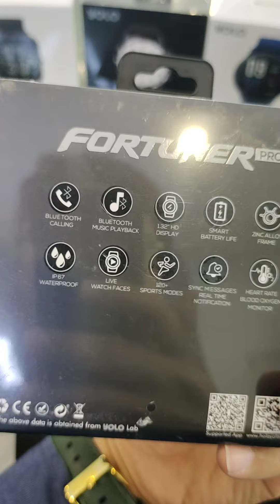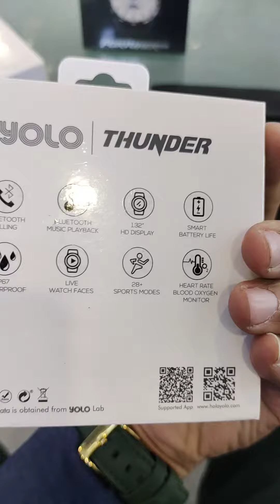YOLO smart watch series